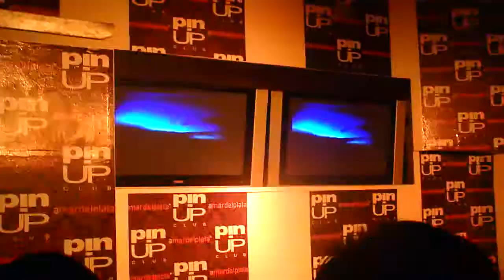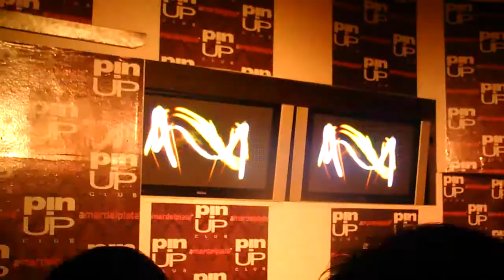pachano pin up coronacion 2011